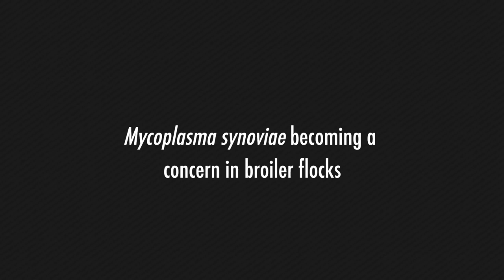Good flock management key to managing Mycoplasma synoviae resurgence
Broiler producers need to take a fresh look at housing conditions and bird management to help counter the resurgence of Mycoplasma synoviae (MS) linked to an increase in raised without antibiotics (RWA) production.

Gregorio Rosales, DVM, PhD, an independent poultry health consultant from Athens, Alabama, said pathogenic variants of the disease have increased significantly over the last 5 years.

Chapters:
0:00 Intro -  Good flock management key to managing Mycoplasma synoviae resurgence
0:14 Gregorio Rosales, DVM, PhD, poultry consultant
0:26 Mycoplasma synoviae issues
4:29 Performance reductions
5:34 Management practices
8:25 Antibiotic-free production

Poultry Health Today is a news publication sponsored by Zoetis that aims to bring broiler, layer and turkey producers the latest news and insights on poultry health, welfare, performance and sustainability.